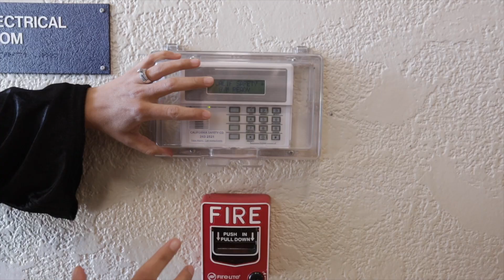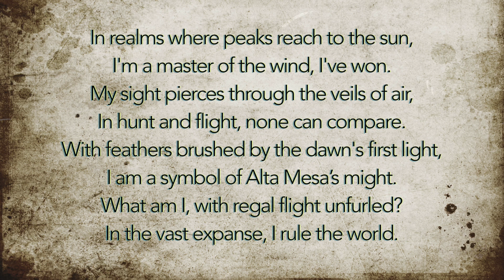Alta Mesa Morning Message 3/25/2024